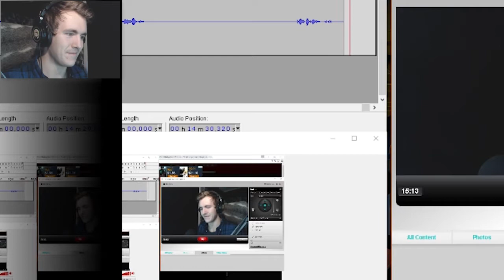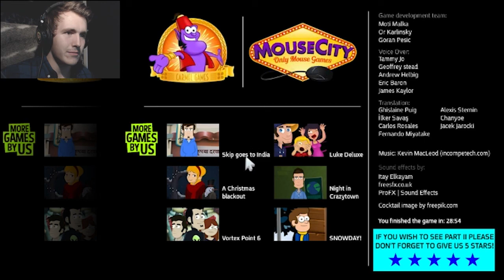HOW TO CATCH A GHOST WITH A BOX - The Gatekeeper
Gameplay of The Gatekeeper by esthetix. Find the game link under!

SimenYouTube

♛KING OF SCREAMS♛